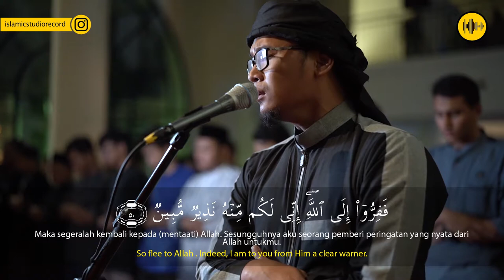MOCH RIDWANULLAH AZ ZARIAT 47 - 53